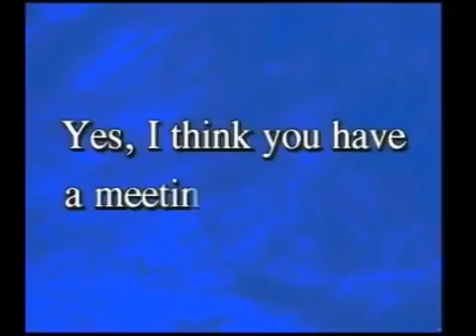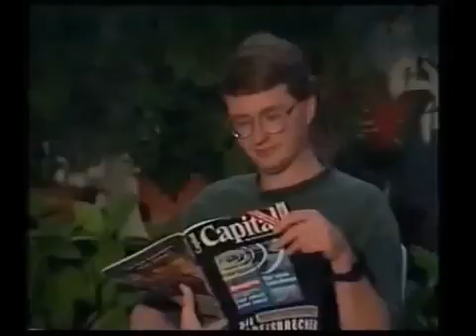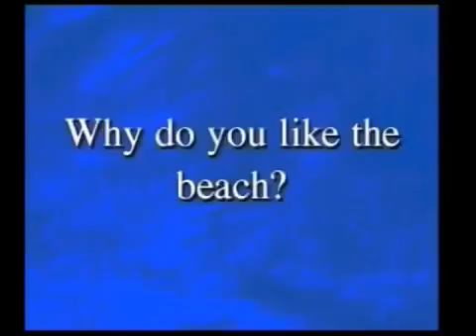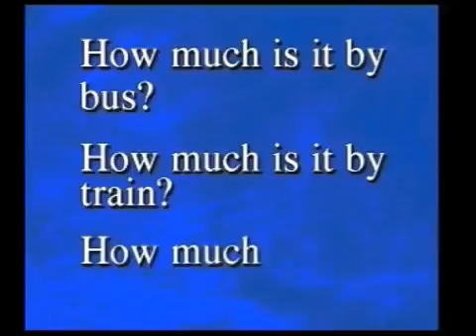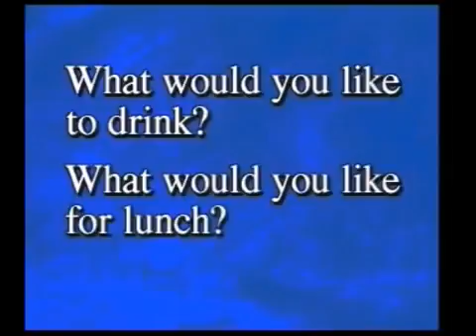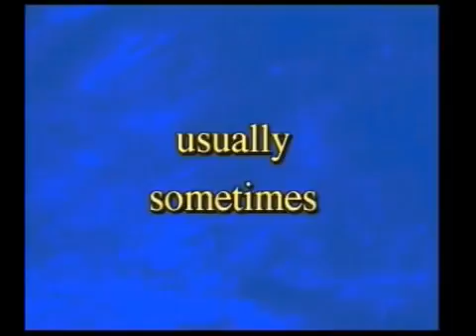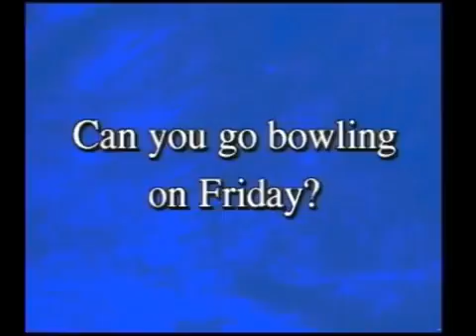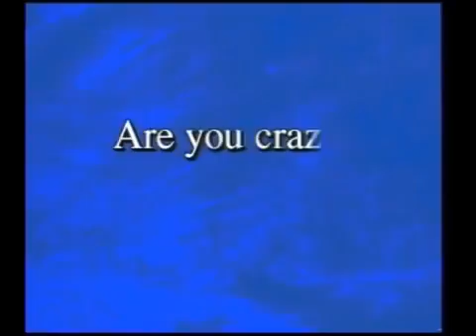English Conversation 09